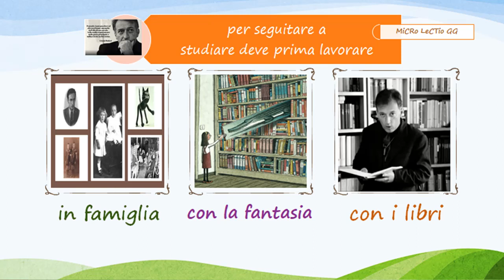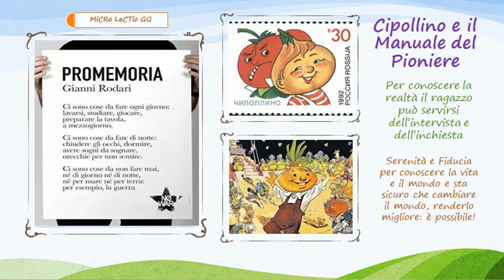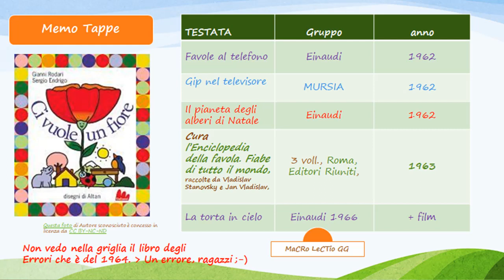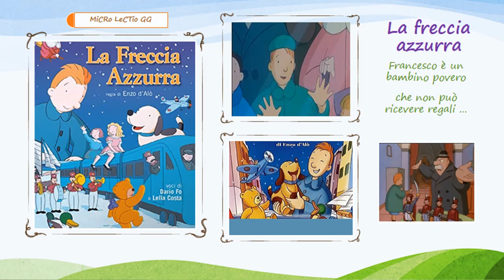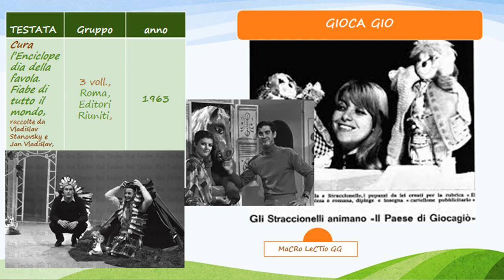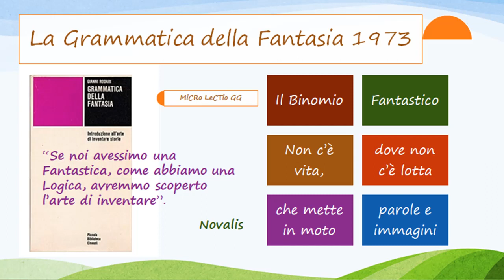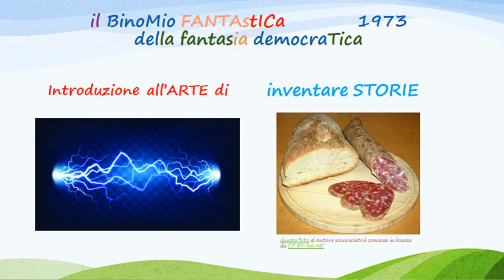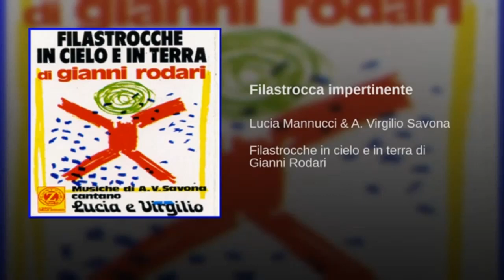RODARI Gianni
Gianni RODARI. Lezione in occasione del centenario dalla sua nascita. GG